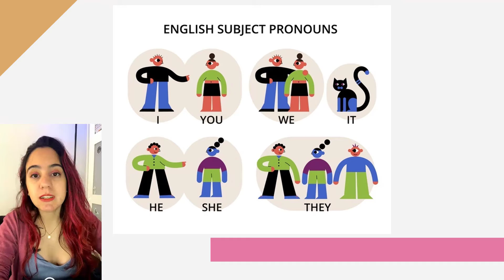PRONOMBRES PERSONALES en inglés [explicación fácil]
En este video vas a aprender los pronombres personales en inglés.